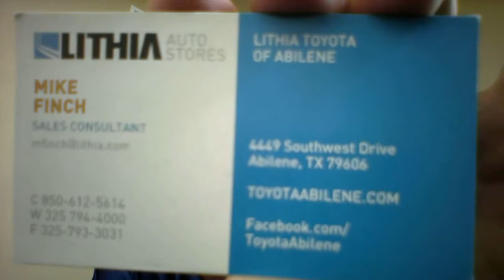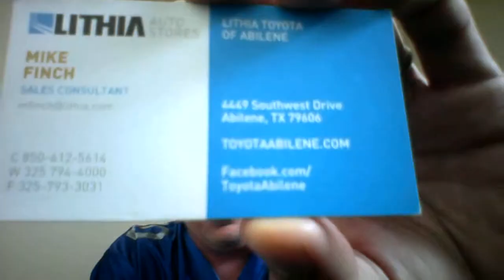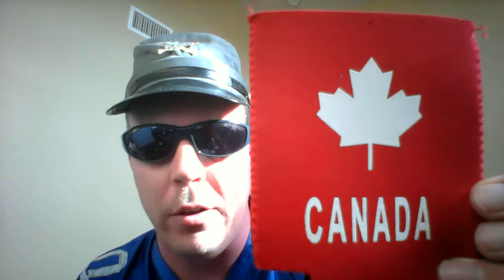Beer And Song Of The Day March 8, 2015 Part 1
Due to technical difficulties, this is Part 1 of 2. Today's BEERS Of The Day are Maui Coconut Porter @ 6% ABV from Lahaina, Maui, Hawaii AND Sam Adams Winter Lager @ 5.6% ABV from Boston, Massachusetts. Today's SONGS Of The Day (lyrics) are Ezekiel (lyrics) by The Zion Harmonizers AND Every Time I Feel The Spirit (lyrics) by The Zion Travelers from 1962. A birthday shout out from March 6th goes to my good friend Aiden. Birthday shout outs from March 7th go to my good friends Tony, Tim, Ryan (milestone), and Jake. Birthday shout outs from March 8th go to my good friends Amasa, Justin, Remo, Greg, Agustin, Bart, Frank, Roman, David, and John. A VERY happy 12 year wedding anniversary shout out goes to my good friends Sal and his better half Jana. A VERY happy 10 year job anniversary shout out goes to my good friend Matt. Additional shout outs go to my good friends Elaine and Lilia. Finally VERY special shout outs go to my good friends John and his better half Julie. This one was a long one, but it was definitely an awesome one! Enjoy!